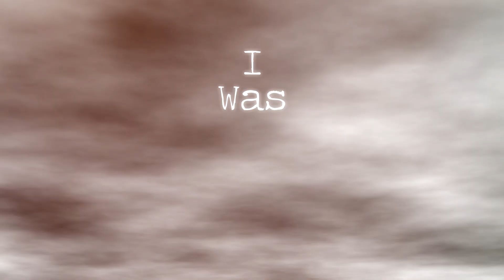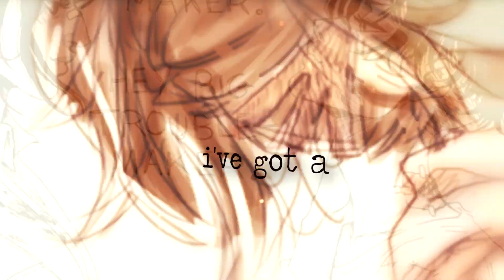Multicouples - Wild Heart collab w/ Moonyx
This is a multifandom collab that I did with Moonyx to 'Wild Heart' by the Vamps. After six month and a change of song and theme, we've finally finished our collab, and it looks so good! If you don't know Moonyx, you absolutely need to check her out, she's super talented, and her parts are just incredible! I'm so happy she agreed to collab with me!

Parts:
Moonyx = Teddy/Victorie (Harry Potter), Wally/Artemis (Young Justice), Percy/Annabeth (Heroes of Olympus), Levi/Hanjie (Attack On Titan), Star/Marco (Star Vs The Forces Of Evil) & Shiro/Allura (Voltron: Legendary Defender)
Me = Viktor/Yuuri (Yuri On Ice), Dick/Babs (DC), Steven/Connie (Steven Universe), Aang/Katara (Avatar: The Last Airbender) & Kate/Tommy (Young Avengers)

ENJOY! XD